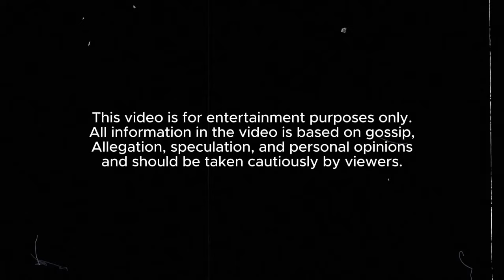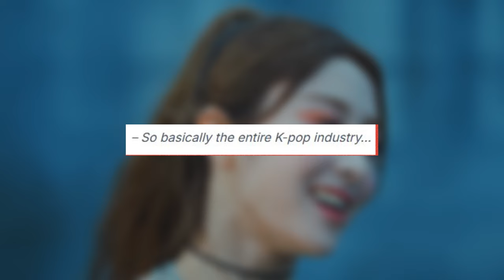A Whistleblower Revealed Alleged New HYBE's Internal Reports, Artists and Figures Mentioned